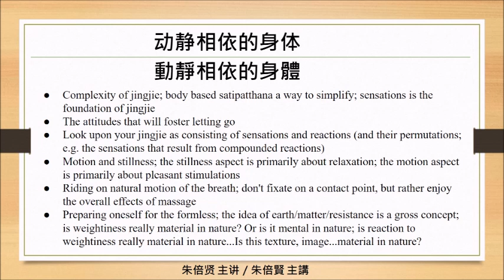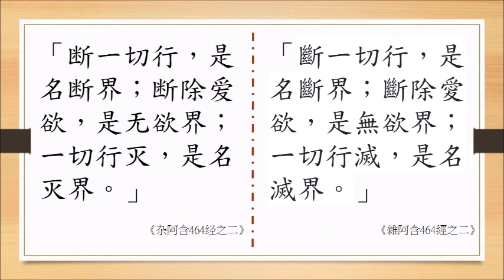20230506～【动静相依的身体／動靜相依的身體】